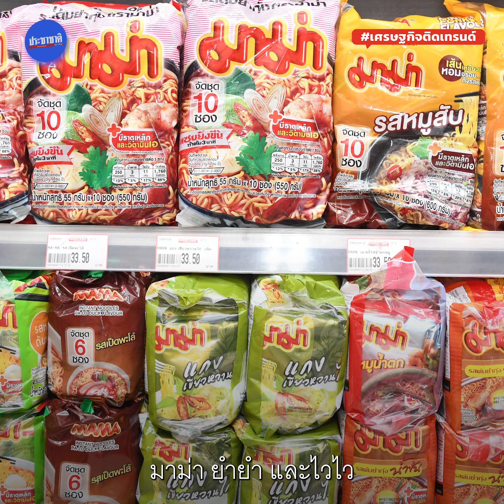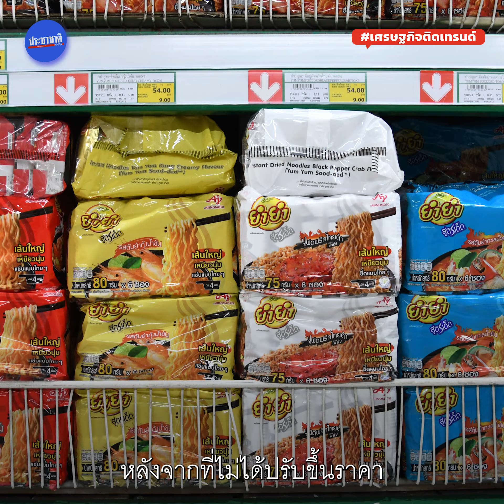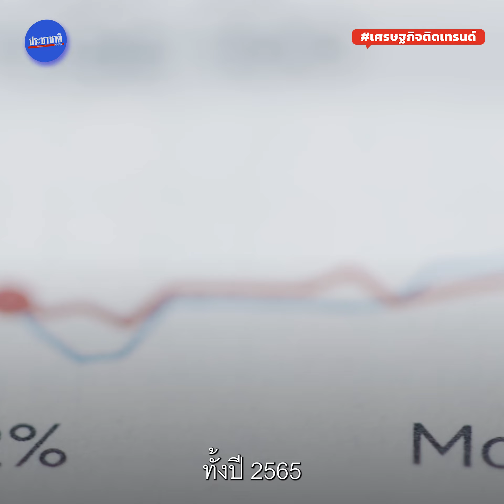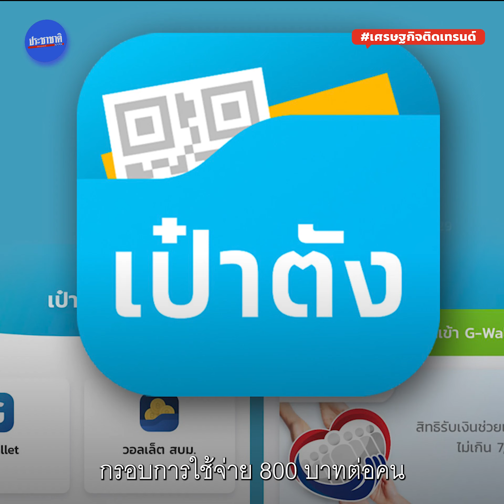เศรษฐกิจติดเทรนด์ EP4 : สินค้าพาเหรดขึ้นราคา หมดแรงยื้อ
เศรษฐกิจติดเทรนด์ EP4: ปัญหาเงินเฟ้อ และค่าครองชีพนับเป็นความท้าทายของรัฐบาล ทุกยุคทุกสมัย ล่าสุดเมื่อกลางเดือนสิงหาคม 2565 กรมการค้าภายใน อนุมัติให้ปรับขึ้นราคาบะหมี่กึ่งสำเร็จรูป 3 ยี่ห้อ มาม่า ยำยำ และไวไว ซองละ 1บาท จาก 6 บาท เป็น 7 บาท ซึ่งเป็นการขึ้นราคาในรอบ 14 ปี อ่านต่อ